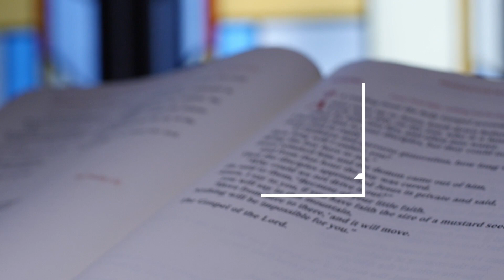Finding Purpose in Giving to Others | One-Minute Homily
What's our purpose in life? Jesus' words in the Gospel today give us a good place to start. Matthew Zurcher, SJ, reflects on finding purpose by focusing on others, as God does.

Based on the readings for Sunday, January 23, 2022, which you can read